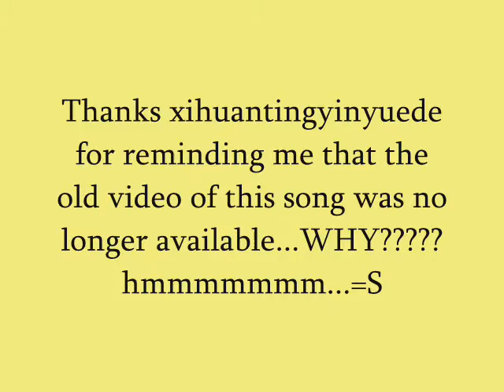【翻唱cover】Still for Your Love - rumania montevideo [vocal by Yuki]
Detective Conan movie theme. One of my fav of all, cuz it's rock!

This is a re-upload. The original video was not available dunno due to what reason...haha XD

This video has been made for non-profit entertainment purposes only.